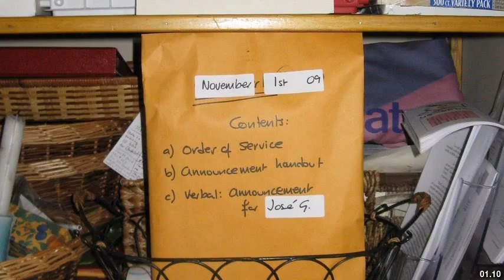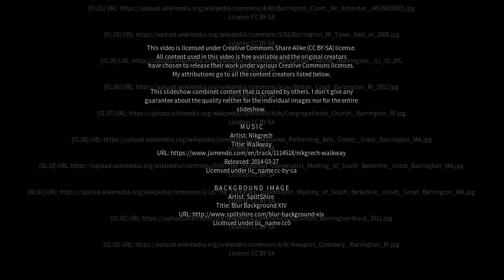Best places to visit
Best places to visit - Barrington (Australia) Best places to visit - Slideshows from all over the world - City trips, nature pictures, etc.